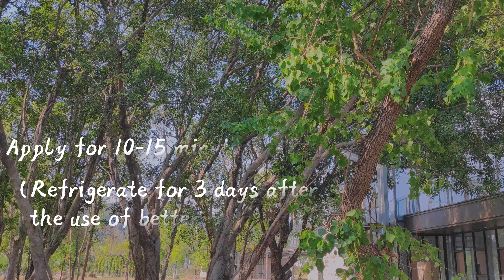Episode 9 | Angelica cucumber lemon mask